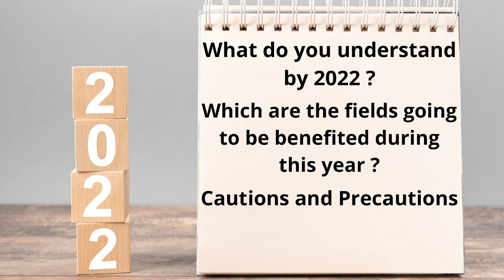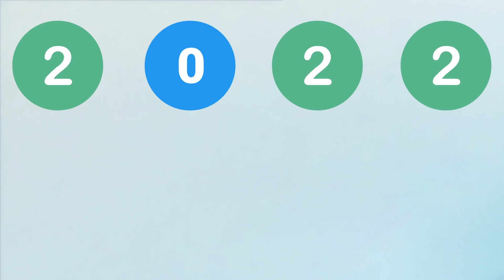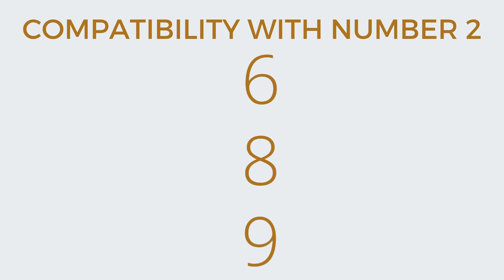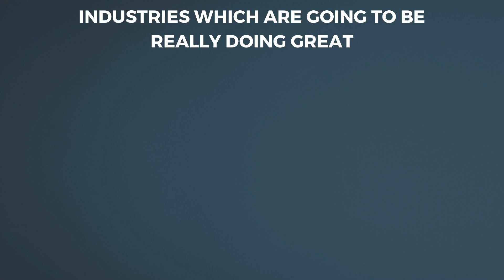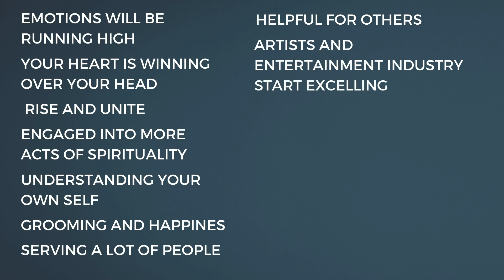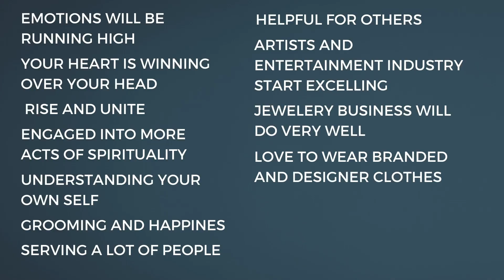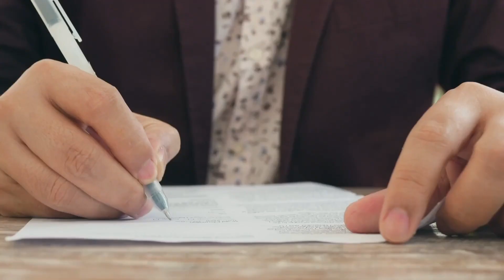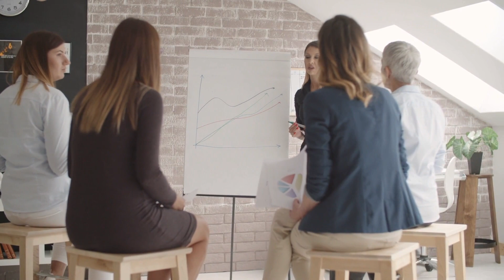Amazing Changes in our life during 2022 (Love, Family, Career )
We are always excited about new beginnings . We are very curious to know our future all the time , specially when the new year 2022 is round the corner. We wish to know the changes coming in our life in 2022 . In this video with nittygrittywithdrneetikaushik, we shall be discussing major changes happening in our lives , career, love, family, work, industries , businesses etc.
 The timeline is as follows :
 0.00 Introduction
2.20 Important points to be discussed in this video
2.52 What is meant by 2022
5.22 Number 2 and 6 compatibility with other numbers
6.12 What areas / industries will be benefitted during 2022
8.38 What things will happen more often during 2022
10.28 What should you do more often in case your numbers are compatible
11.02 Major Advises for the year 2022 for all of us.